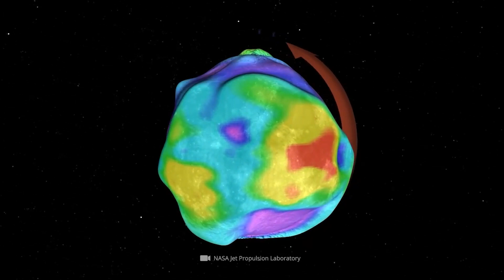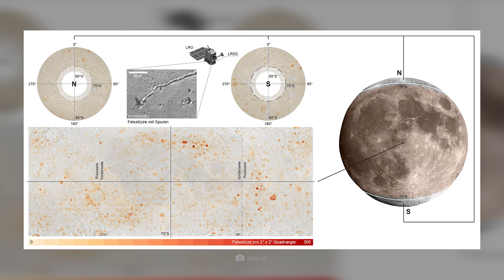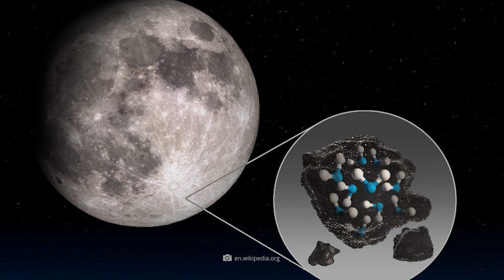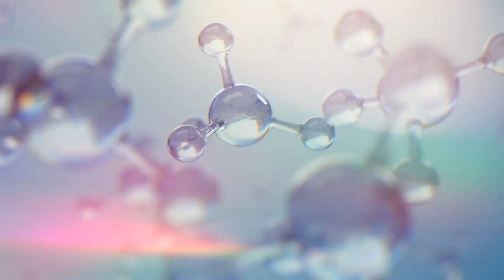Wissenschaftler haben eine riesige Struktur unter der Oberfläche des Mondes gefunden!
Es ist der 21. Juli 1969 um 3:56 Uhr Mitteleuropäischer Zeit, als die bemannte Raumfahrt einen absoluten Meilenstein erreicht. Im Rahmen der weltweit beachteten Apollo-11-Mission gelingt es den Astronauten Neil Armstrong und Buzz Aldrin, als erste Menschen in der Geschichte einen Fuß auf die Oberfläche eines fremden Himmelskörpers zu setzen. Doch allen darauffolgenden Mondlandungen und Erforschungsmissionen zum Trotz, sind wir noch immer weit davon entfernt, jedes Geheimnis unseres stetigen Begleiters entschlüsselt zu haben. So wird die Liste der fesselnden Mondentdeckungen heutzutage noch immer regelmäßig um gleichermaßen spannende wie aufschlussreiche Einträge erweitert. Welche unerwarteten Funde die Experten in der letzten Zeit auf dem Erdtrabanten verzeichneten, und was es mit der gigantischen Struktur unterhalb der Mondoberfläche auf sich hat, zeigen wir euch in unserem heutigen Video!